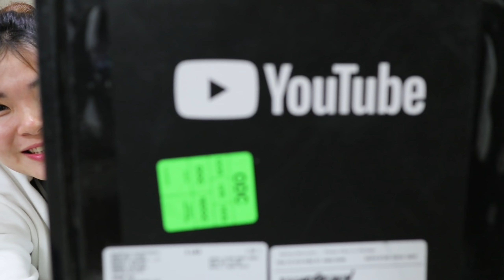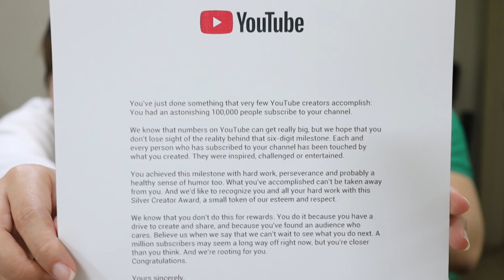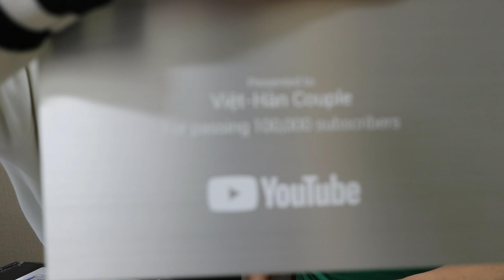Đập hộp nút bạc YouTube vừa đến Hàn Quốc nóng hôi hổi